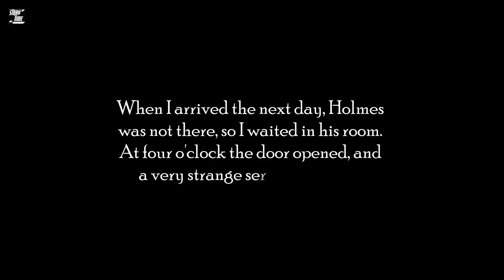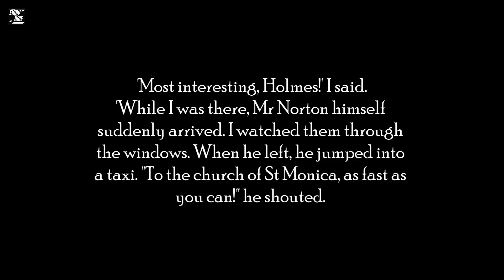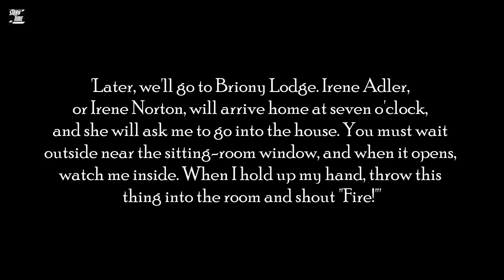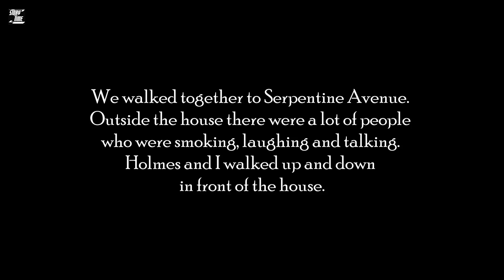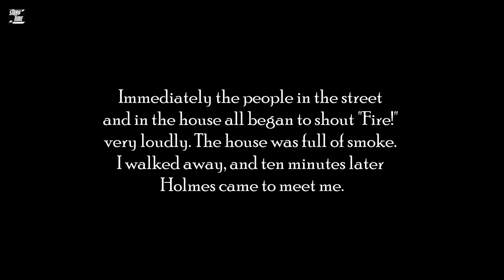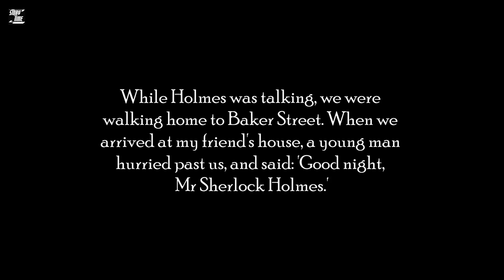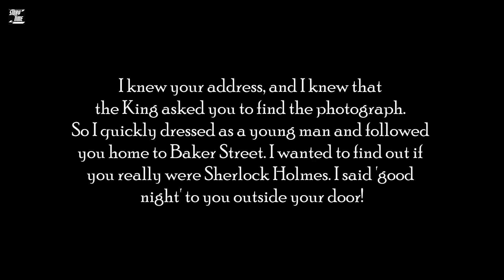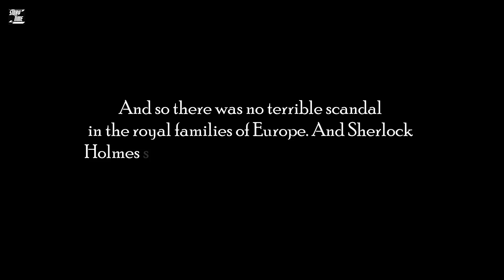A Scandal in Bohemia, Part Two. (B1 Level)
A Scandal in Bohemia, By Conan Doyle.